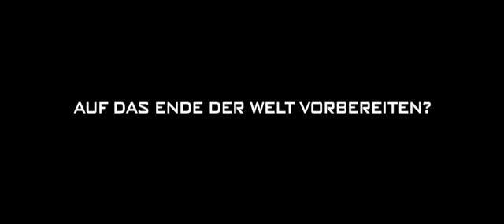2012 - ab 19. November 2009 im Kino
Nach seinen megaerfolgreichen Weltuntergangs-Blockbustern "Independence Day" und "The Day After Tomorrow" droht der Erde auch in Roland Emmerichs neuestem Film wieder das Schlimmste. 2012 ist ein Film über eine globale Katastrophe, die die Welt, wie wir sie kennen, an den Abgrund treiben wird.

Im Jahre 2009 erhält die Regierung einen vertraulichen Report, der bestätigt, dass die Erde schon in wenigen Jahren dem Untergang geweiht ist. Ein geheimer Katastrophenplan wird entwickelt, der jedoch nicht die Rettung aller Menschen vorsieht. Als Jackson Curtis (JOHN CUSACK) und seine zwei Kinder eines Tages einen Familienausflug in den Yellowstone Nationalpark unternehmen, stoßen sie durch Zufall auf eine ehemalige Forschungseinrichtung, die ein Geheimnis birgt und den Plan der Regierung als fehlerhaft ausweist. Jackson nimmt die Sache selbst in die Hand, um einen fast hoffnungslosen Kampf gegen die Zeit und die bevorstehende Naturkatastrophe zu gewinnen.

2012 - Das Ende der Zeitrechnung im Maya-Kalender. Die Tibeter, die alten Ägypter, die Cherokee- und Hopi-Indianer, sie alle beziehen sich in ihren mystischen Glaubenssystemen und Zeitrechnungen, genau wie die Maya, auf einen 26.000 Jahre alten Zyklus. Dieser Zyklus endet am 22. Dezember 2012. Zu diesem Zeitpunkt ergibt sich eine äußerst seltene astronomische Konstellation, die sich bereits seit Jahrtausenden von Jahren abzeichnet. Auf dieser Prophezeiung basiert Roland Emmerichs 2012. In den Hauptrollen dieses spektakulären Action-Blockbusters apokalyptischer Ausmaße spielen John Cusack, Amanda Peet, Oliver Platt, Thandie Newton, Danny Glover und Woody Harrelson.